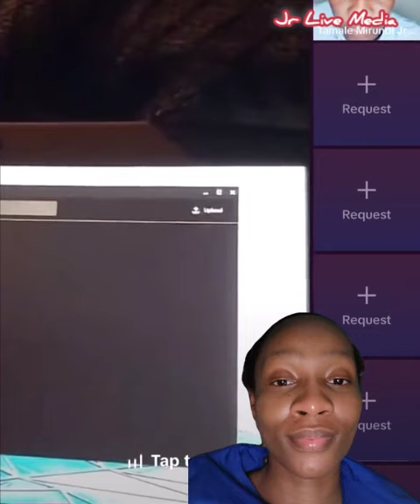Ex wa Jalia Walda saawa yonna afulumya akatambi kobusegu aka Jalia Walda